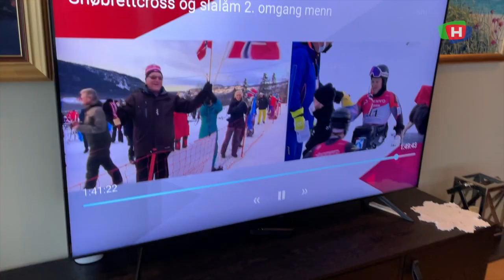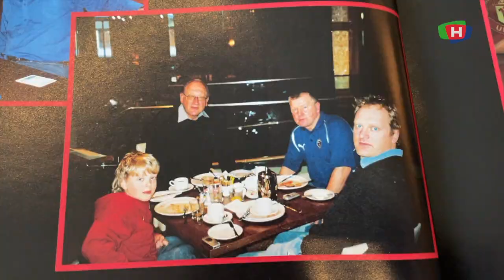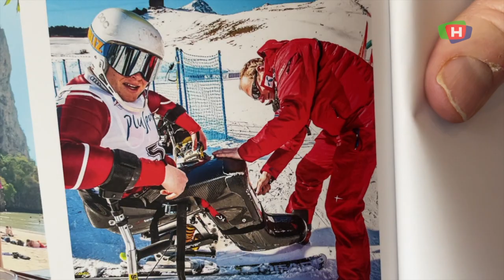– Mye mer nervepirrende å se Jesper live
Rolf Pedersen har lagt bak seg et eventyrlig VM-opphold på Hafjell. Da vi besøkte farfaren til Jesper Saltvik Pedersen på Åkra i formiddag, innrømmet han at nervepåkjenningen er langt mindre foran TV-skjermen.